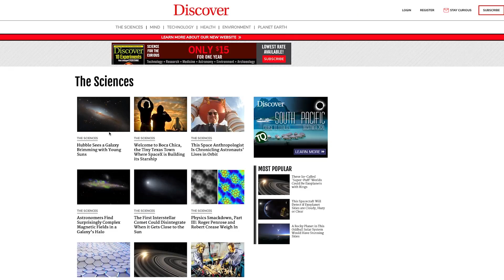Should You Eat Breakfast? | Dr. Anna Funk | Discover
Have you heard that breakfast is the most important meal of the day? Yeah, me too. I also happen to love all breakfast foods and eating in general, so I’ve always been content to believe it was true. But more recently I’ve been hearing a lot of people talk about intermittent fasting. It’s a diet where, instead of counting calories, or carbs, or anything like that — you just focus on when you eat, and you restrict yourself to only eating during certain hours in the day. It’s supposed to be really good for you. Most people that do it, do it by skipping breakfast...

STAY CURIOUS!